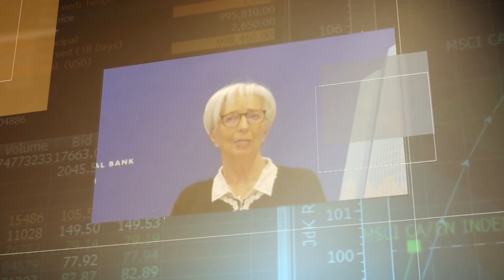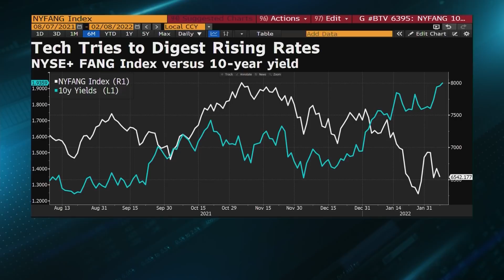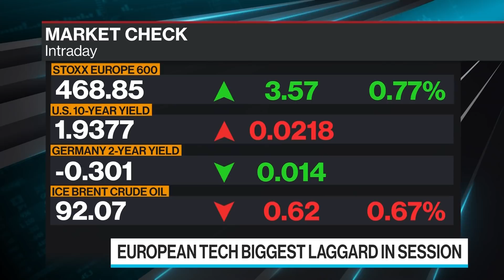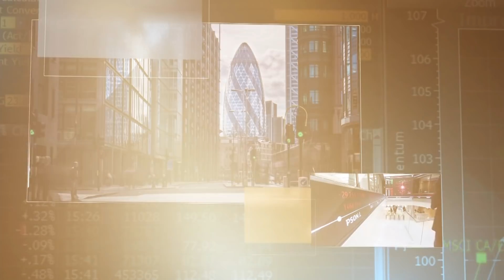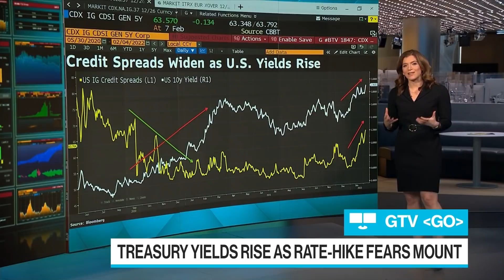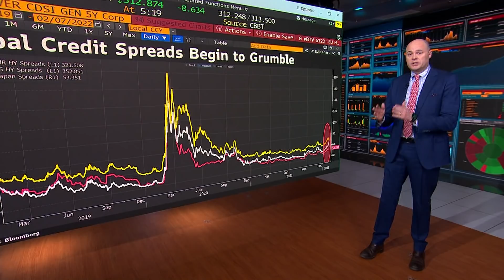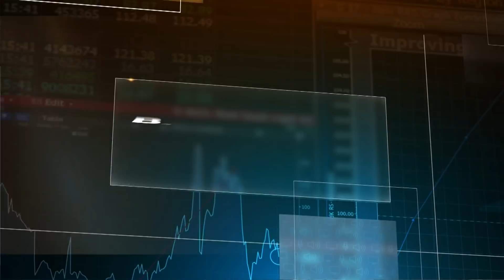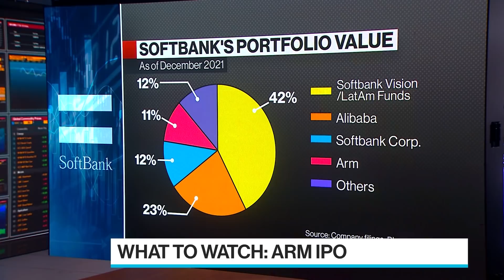'Bloomberg Surveillance: Early Edition' Full (02/08/22)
Bloomberg Surveillance: Early Edition, live from London and New York. Francine Lacqua, Anna Edwards, Matt Miller, and Kailey Leinz deliver the latest news and analysis on the markets with leaders in global finance and economics. Patrick Armstrong, CIO at Plurimi, says that if companies are buying back shares, it's a very powerful tailwind for equity investors. Beata Manthey, Head of European Equity Strategy at Citi Bank, says spreads are not yet at alarming levels.